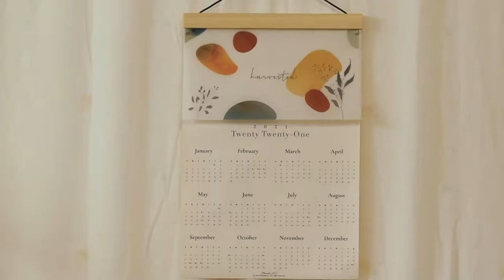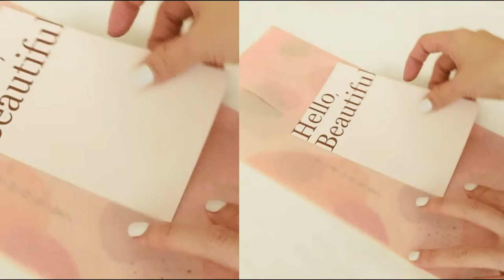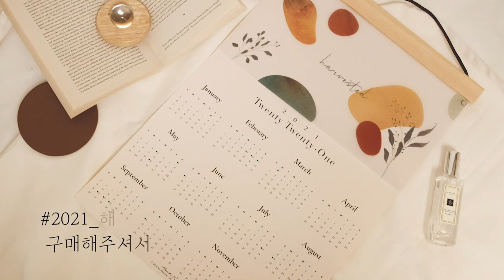[PACKAGING orders] 2021 CALENDAR 달력 만들었어요!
안녕하세요, HANNAH.K 입니다.

예전부터 만들어보고 싶던 패브릭 캘린더 제작이 드디어 무사히 끝났어요.

종이 캘린더도 좋지만 뭔가 더 따뜻하고 포근한 느낌을 주는 패브릭으로 만들어
보고 싶어서 (저의 욕구 충족을 위해 개발. 😅) 만들었는데,
그렇다고 또 시중에서 많이 볼 수있는 똑같은 느낌의 캘린더는 피하고 싶어서
자체적으로 디자인 하고 만들게 되었습니다.

하나의 패브릭 캘린더 위에 계절별로, 혹은 취향별로 골라서 쓸 수 있는 트레이싱지
인쇄 일러스트 4종세트를 바꿔가면서 즐길 수 있는 달력이에요!

저 처럼 지루함을 잘 느끼시는 분들을 위해 계속해서 바꿀 수 있는 일러스트 세트를
디자인 하고 있는 중이에요. 기존의 4종세트가 또! 지겨우실 때 바꿔 끼우실 수 있도록. :)

자세한 사용법은 영상에서 확인해 주세요! 😘